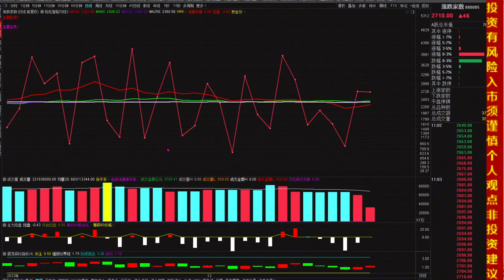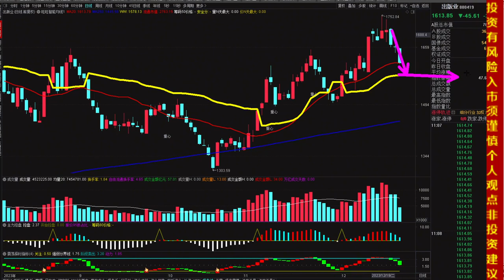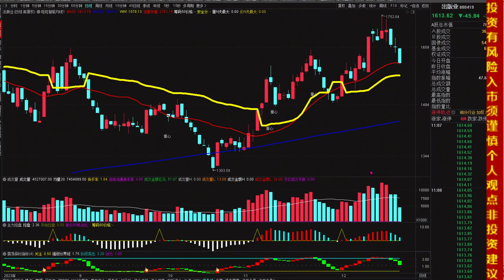12.20午评，A股持续缩量，外资持续卖，大盘反抽无力，何时有反弹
十四年的奔波与沉淀，心如磐石。除了技术面和基本面，还有诗和远方。股市中最疼老婆的投资人。12.20午评，A股持续缩量，外资持续卖，大盘反抽无力，何时有反弹？